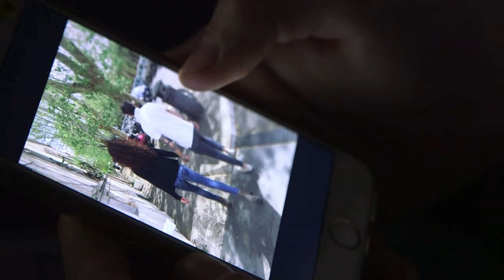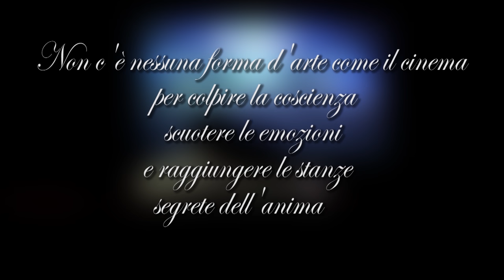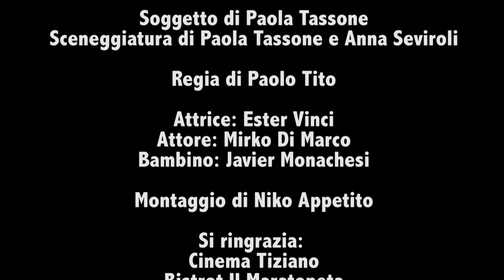CinemAccessibile: lo spot per un cinema aperto a tutti